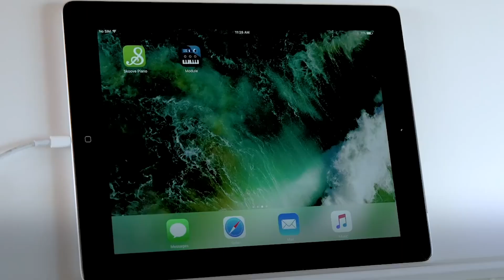" Nulis Musik itu Mudah " oleh Ananda Sukarlan dengan Korg B2SP Ep.1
Korg Indonesia berkolaborasi dengan Ananda Sukarlan Komponis Indonesia dalam episode "Nulis Musik itu Mudah" dengan menggunakan Korg B2SP Digital Piano  , tonton videonya dan perkaya kemampuan kalian dalam mengkomposisi lagu & musik !

Jangan lupa ikuti terus seri2 video edukasi musik dari Korg Indonesia bersama Ananda Sukarlan yang akan di upload tiap minggu !

Korg B2SP Digital Piano (Black & White). A full piano setup for home or classroom. B2SP comes with everything a pianist needs.

Ingin Lebih tau tentang Korg B2SP (klik link di bawah ini)

Ananda Sukarlan adalah seorang pianist, komponis yang menurut The Sydney Morning Herald  “One of the World’s Leading Pianists at the Forefront of Championing New Piano Music”

Penerima Dharma Cipta Karsa RI 2014 Dan Anugerah Kebudayaan RI 2015

Tahun 2020 dilantik menjadi Presiden Dewan Juri Queen Sofia Prize di Spanyol, penghargaan tertinggi musik klasik di Eropa

Sang Maestro  dianugerahi gelar kesatriaan Cavaliere Ordine Della Stella d'Italia dari Presiden Sergio Mattarella